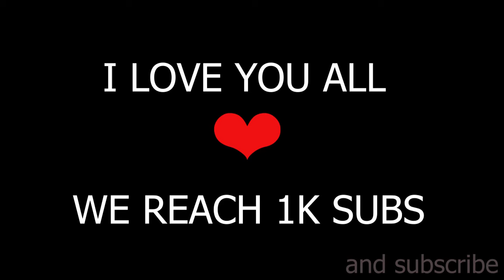3 2 1 go.......Car Nose Swap Meme (Part 6)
3 2 1 go. Car Nose Swap Meme
song :